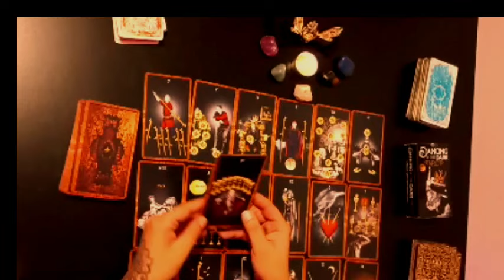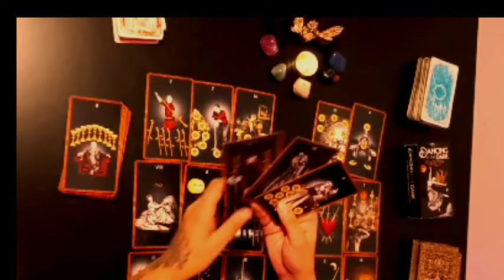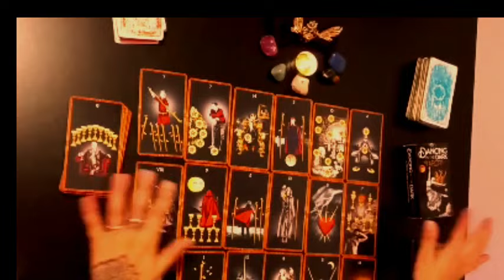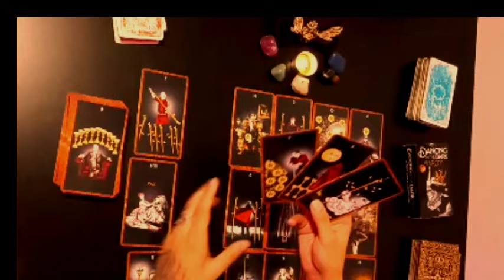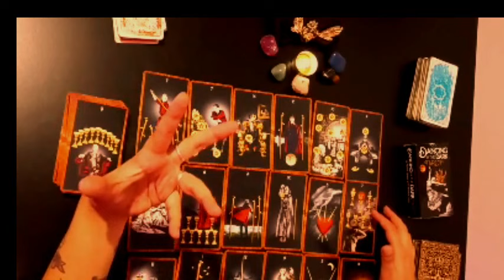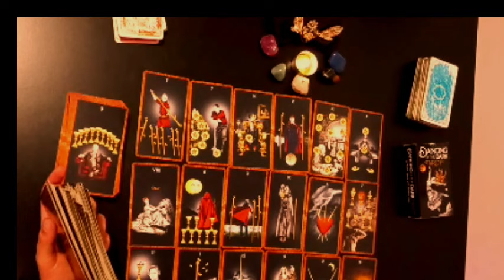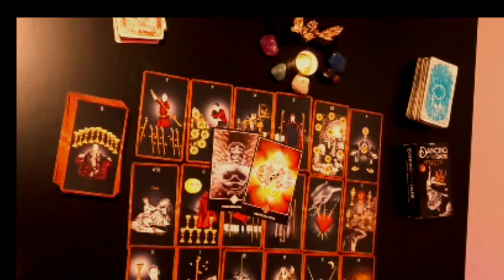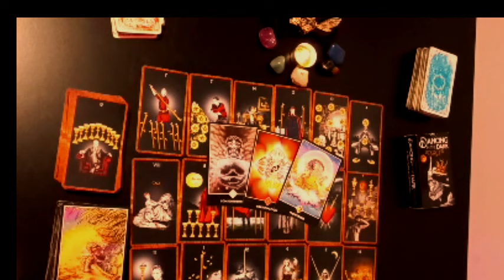🔥 LIBRA 😯⚡ HAY CAMBIOS DE PLANES! MIRA EN QUE ASPECTO!😯